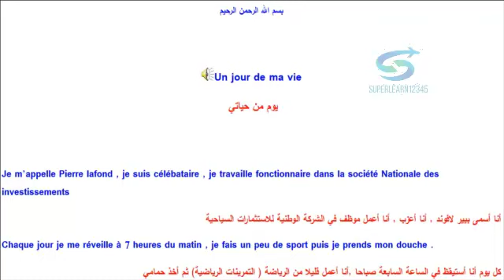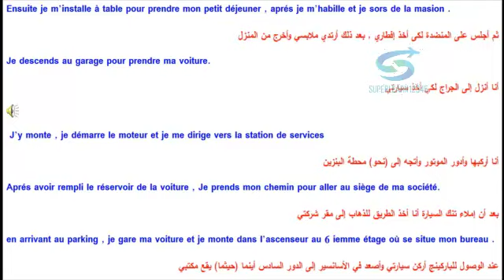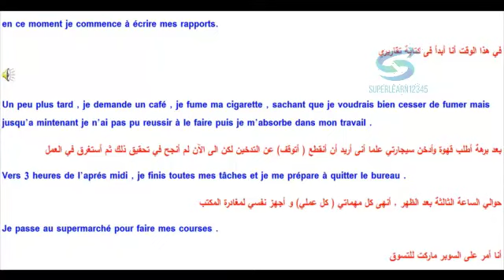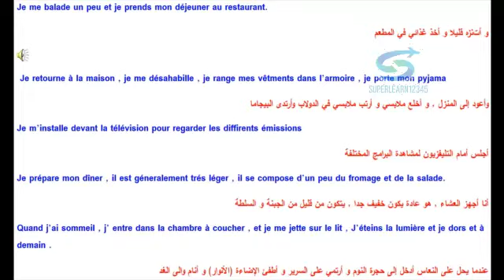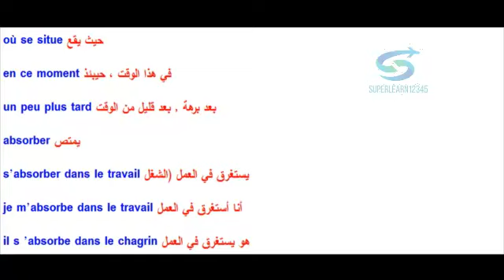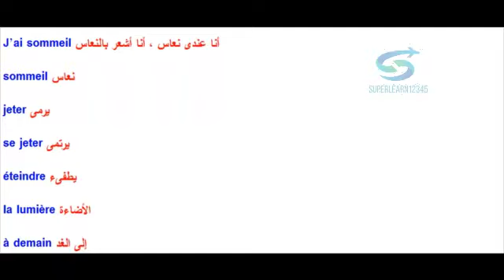تعليم محادثة فرنسية 46 يوم فى حياة موظف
سوبر ليرن
superlearn12345       Learn and speak French      Apprenez et parlez français
 تعلم وتحدث اون لاين  فرنساوى  بطلاقة  سهولة فى  قت سريع بدون معلم على قناة  ناطقة  بفيديو صوت  صورة  هو كورس تعليمى  دروس مجانية ممتعة  شيقة بأسلوب سهل مجانى بدون تكاليف  لا يوجد  رسوم  يخدم  يساعد الكبار  الصغار الطلبة  جميع الشباب لتعلم كافة  الاعمار  رجال الأعمال  البيزنس  العاملين  بالشركات   السياحة  الفنادق   التجارة   الباحثين عن وظائف  يشمل أيضا قصص قصيرة  حوار حوارات فى كافة الأنشطة  ألأحداث اليومية فى الحياة  شامل  مجموعة من الحوارات فى السفارة   البنك  المطار فى المتحف الباحثين عن وظيفية من يريد التميز التفوق النجاح التقدم هذا الدرس لغة فرنسية  يوم فى حياة موظف